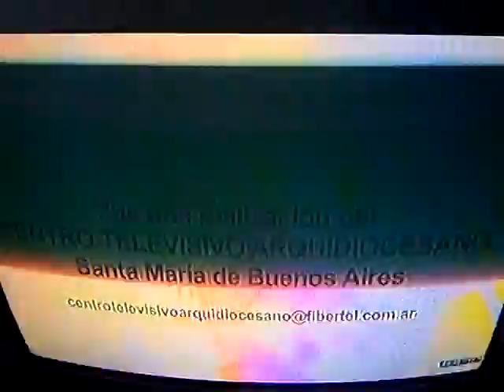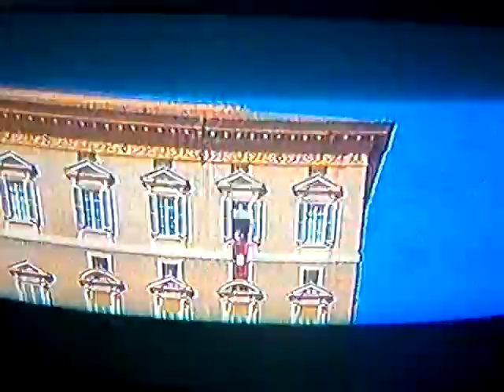angelus papa francisco traducido vacaciones de verano 2017 cuaresma